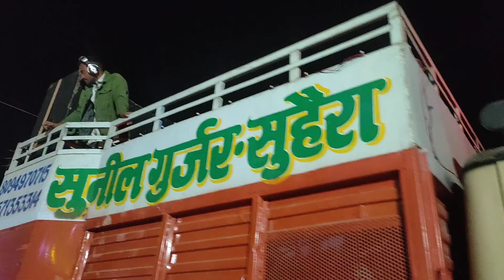9 November Faridabad To Januthar Dj Sk Suhera 8094970715